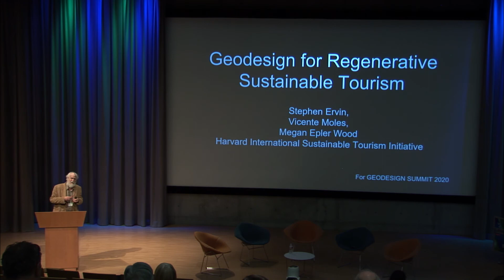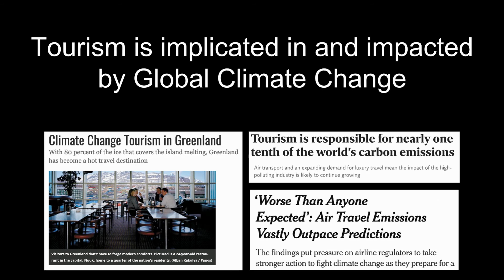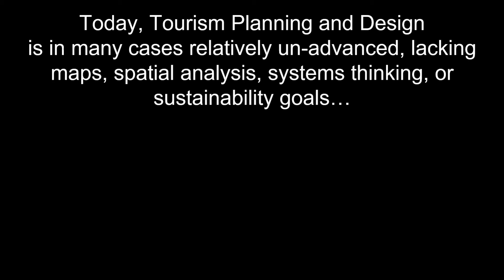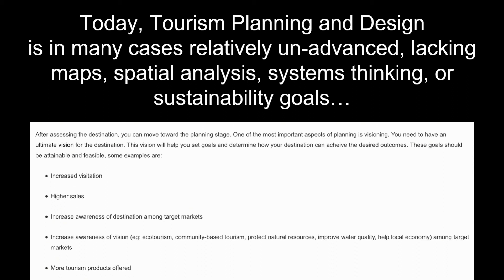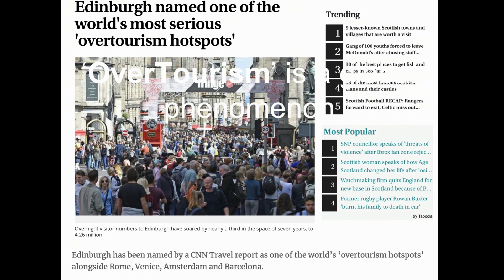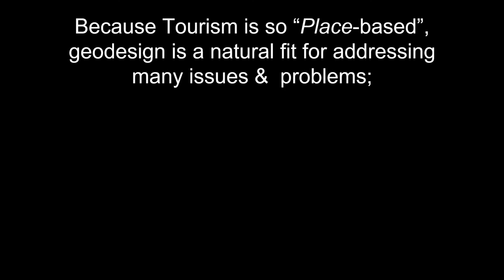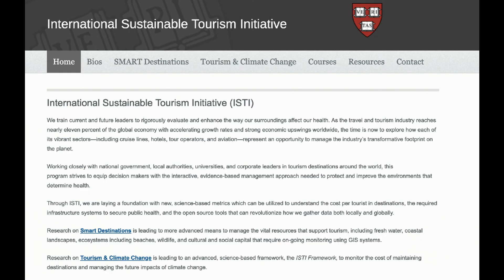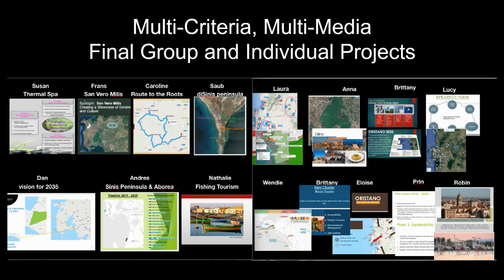Geodesign for Tourism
Tourism is implicated in and impacted by global Climate Change. It is a major public health vector, impacting residents, visitors, and ecosystems. The most vulnerable places are often the most beautiful ones, like unique and beautiful environments, historic city centers, cultural relics, and agriculturally rich places. Over-tourism is a global phenomenon due to current practices of un-advanced tourism planning, design, and development worldwide. Tourism planning and design requires interconnected systems—natural systems, built systems, cultural, economic, transportation, and infrastructure—all thinking as one. Advancing tourism requires geodesign. We have been teaching resident design studio courses and, more recently, an online course using map-based collaborative planning and design processes. Small groups and role-playing enable students to become stakeholders and assess the impacts that cover a range of visual, ecological, economic, and socio-cultural systems. The results are encouraging, and a sustainable regenerative tourism industry may yet be possible thanks to using geodesign.